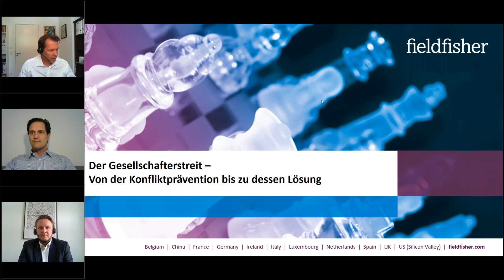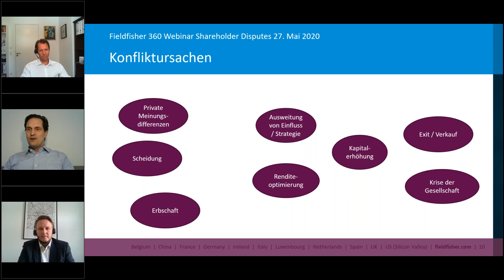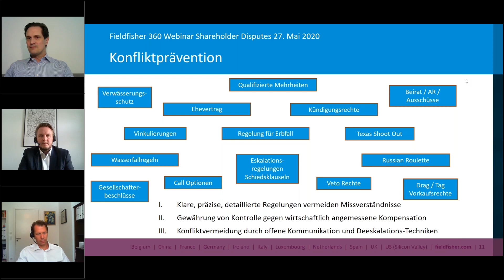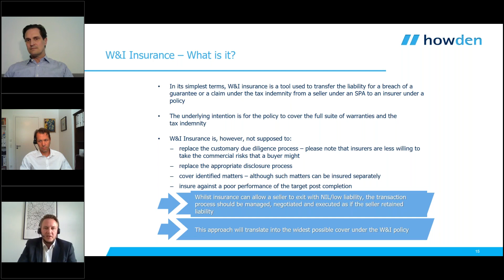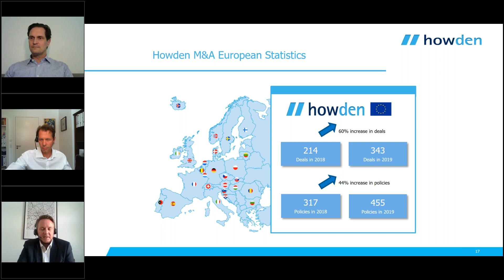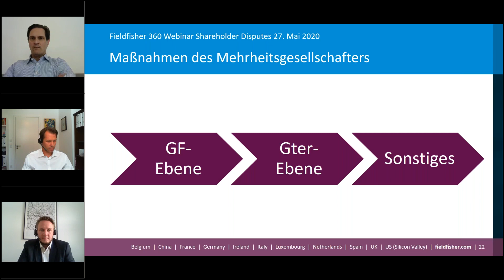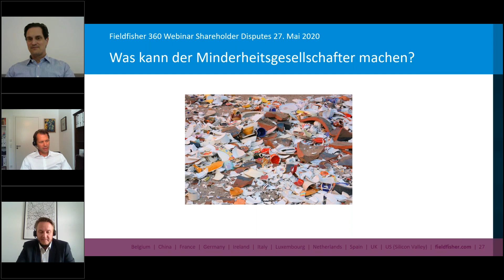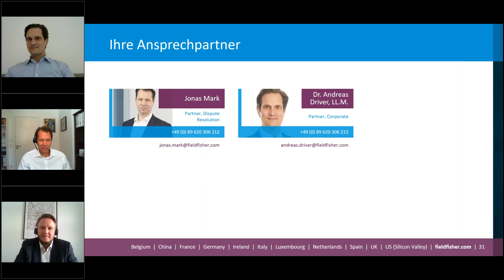Webinar | Wenn sich Gesellschafter streiten: Von der Konfliktprävention bis zu dessen Lösung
Eskalieren Meinungsverschiedenheiten unter Gesellschaftern, entwickelt sich daraus oftmals für die Beteiligten ein Minenfeld, bei dem jeder Fehltritt erhebliche Konsequenzen hat. Häufig entstehen Konflikte dabei, wenn es um die Geschäftsführerposition, strittige Geschäftsführungsmaßnahmen, Rechte von Minderheitsgesellschaftern oder Kapitalmaßnahmen geht. Auch Generationenkonflikte sind oft eine Ursache, wenn mit der erbrechtlichen Nachfolge neue Gesellschafter in die Gesellschaft gelangen und Einfluss auf die Gesellschaft nehmen wollen.

In unserem Webinar erwartet Sie ein Panel von Experten, die über Auslöser von Konflikten sowie deren Prävention und Lösungsmöglichkeiten diskutieren. Die Themen werden sowohl aus Sicht eines Minderheitsgesellschafters, als auch aus Sicht eines Mehrheitsgesellschafters diskutiert. Sie bekommen einen 360° Rundumblick zum Thema Gesellschafterstreitigkeiten.